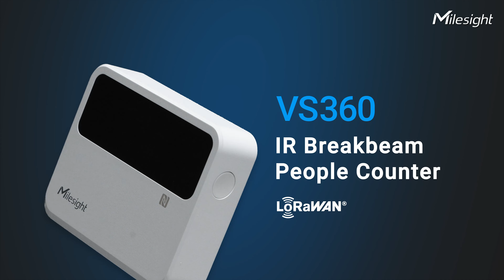VS360 IR Breakbeam People Counter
🎥 Introducing Milesight VS360 IR Breakbeam People Counter! 🚀

Effortlessly monitor foot traffic with the LoRaWAN® Based VS360!

-  Bi-Directional Counting: Track entries and exits accurately.
- Infrared Technology: Reliable detection in indoor environment.
- Long Battery Life: Up to 3 years.
- Wireless & Easy to Install: Hassle-free setup.
- GDPR Compliant: 100% privacy protection.

Accuracy:

- High Traffic Mode: Up to 90%
- Low Traffic Mode: Up to 85%
⭐ Up to 99% for a Single Person